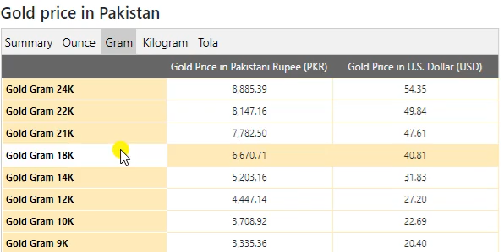Gold Price Today in Pakistan in Pakistani Rupee (PKR) 8 Jun 2020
Qatari Riyal Transfer Rate in Pakistan May 2020
Gold Rate In Saudi Arabia Today
US Dollar